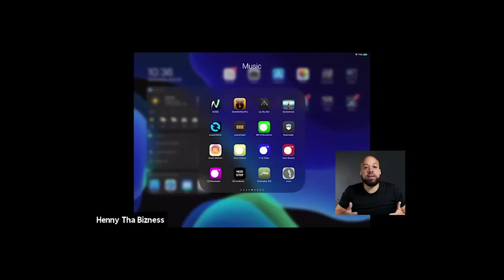Technology During Self-Quarantine - Night School at the Hall; Panel Discussion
Matthew Kaminski, best known as the Braves Organist, shares his experiences of live streaming and teaching while in isolation. Saxophonist, producer, and songwriter Mike Burton discusses his successes recording remotely. Kent Morris, a seasoned live sound engineer and Lead Broadcaster at In Touch Ministries, shares tips for maximizing audio quality during internet streaming. Hit record producer, songwriter, professor and youtuber Henny Tha Bizness talks tips on iOS apps and essential gear for staying connected.

The Organizing Task Force of Atlanta Federation of Musicians Local 148-462 will be bringing you videos discussing tips and strategies to stay creative as part of our ongoing Night School at the Hall educational program. This is especially important during this time of crisis, with the arts community being hit hard by the COVID-19 pandemic. For more resources, please visit our COVID-19 resources